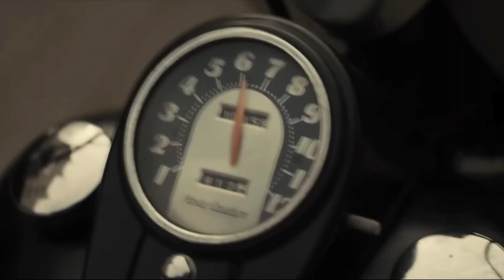The Bikeriders - Movie Review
We're back with our review of the new Jeff Nichols film ‘The Bikeriders,’ starring Austin Butler, Tom Hardy and Jodie Comer. Based on the book of the same name, the movie follows a Midwestern motorcycle club in the 1960s. 🏍️

"After a chance encounter, headstrong Kathy is drawn to Benny, member of Midwestern motorcycle club the Vandals. As the club transforms into a dangerous underworld of violence, Benny must choose between Kathy and his loyalty to the club."

Also, check out the CinePhellas on social media for all kinds of updates and join our CinePhellas family. We at CinePhellas really do appreciate all your support and remember, "Come with me if you want to live."